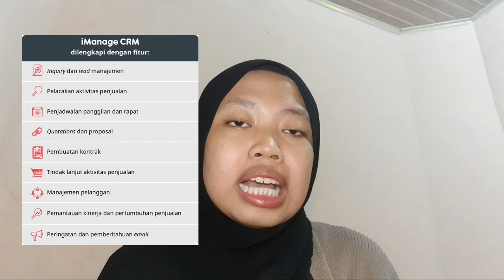IMPLIKASI CUSTOMER RELATIONSHIP MANAGEMENT PADA PT INDOSAT TBK.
Video ini dibuat untuk pemenuhan salah satu nilai tugas Mata Kuliah Hubungan Manajemen Pelanggan.
Dosen Pengampu: Bapak Nanang Adie Setyawan, S.E., M.M.

Nama: Ardianita Nur Indah Sari
Kelas : ABT-3B
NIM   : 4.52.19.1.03